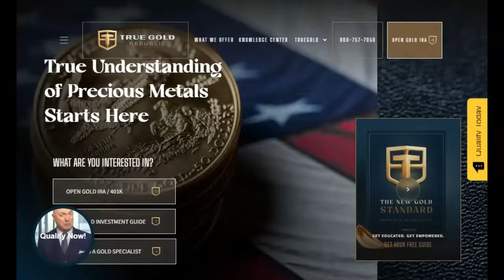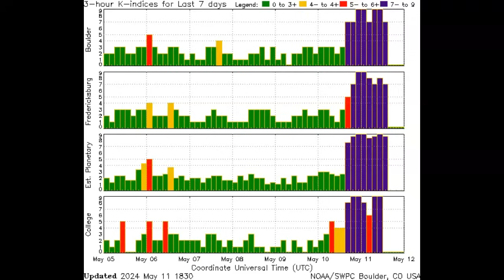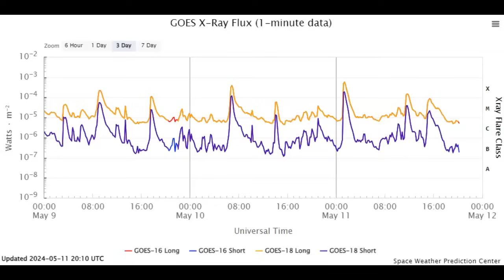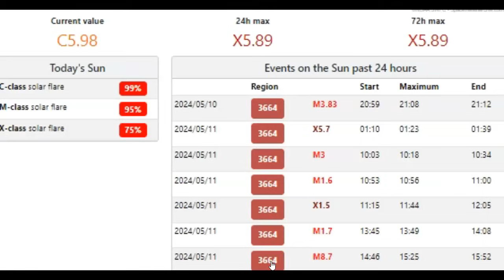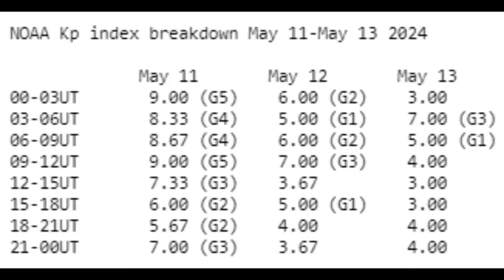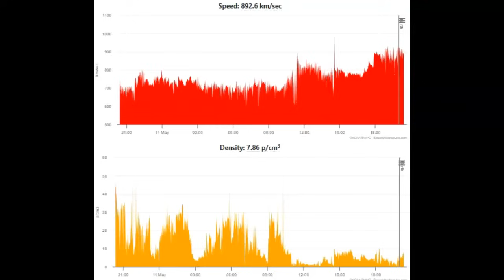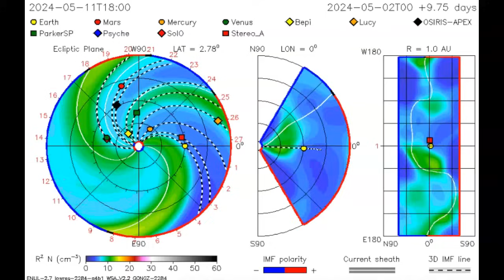Complete Space Weather Update May 11th 2024!